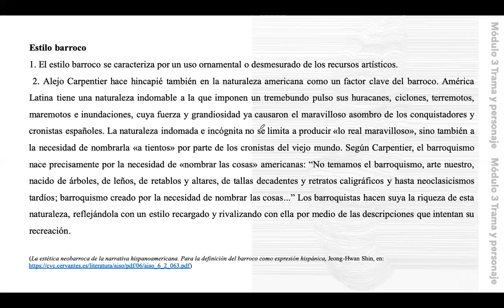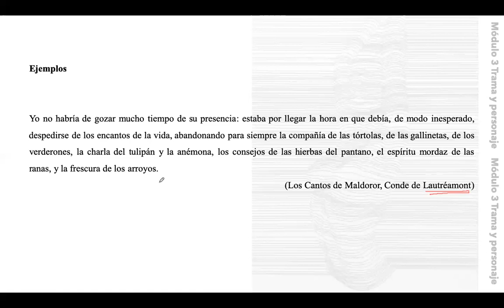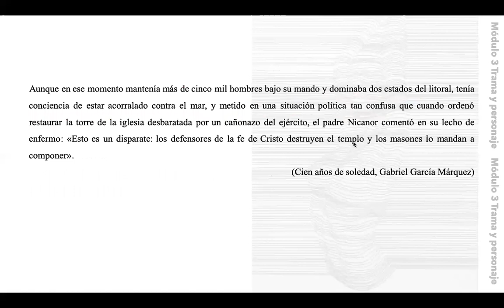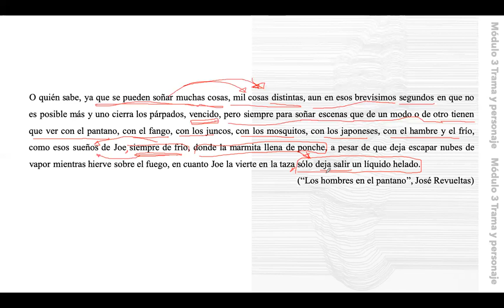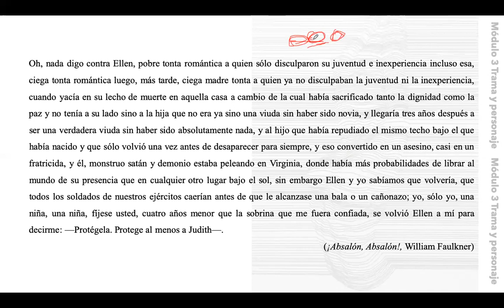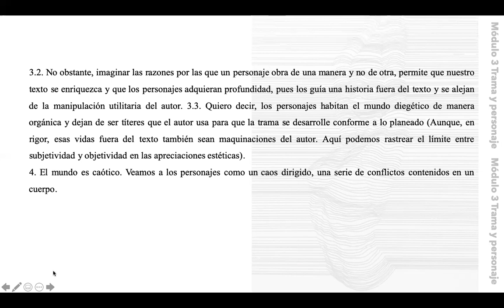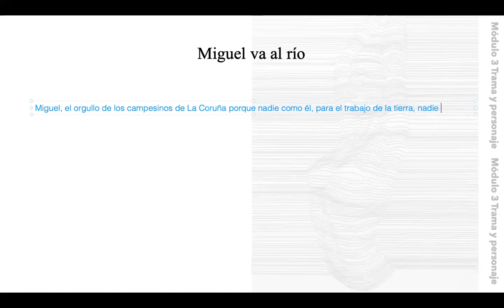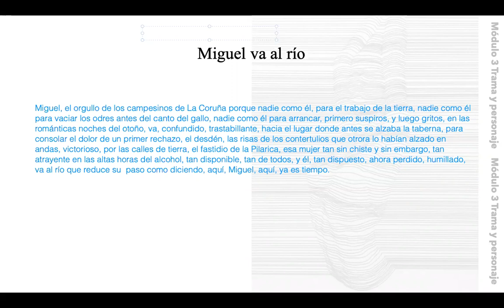Ejemplos y práctica del estilo barroco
Vemos ejemplos de estilo barroco y hacemos un entretenido ejercicio... espero.